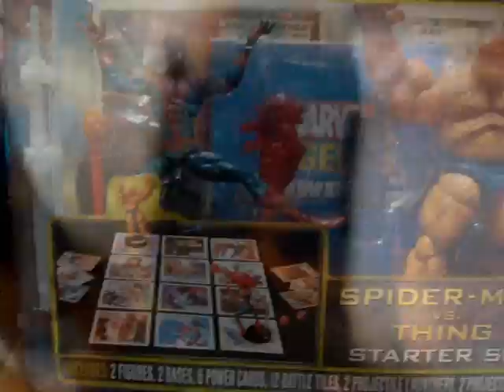B.S.W.S. - N.S.A.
Behind the Scenes W/ Slings - No Stands Attached. Ramdom vid w/ some basic tips on display action figures.